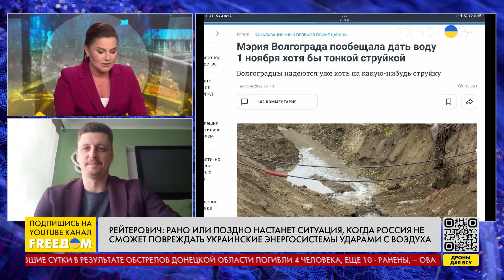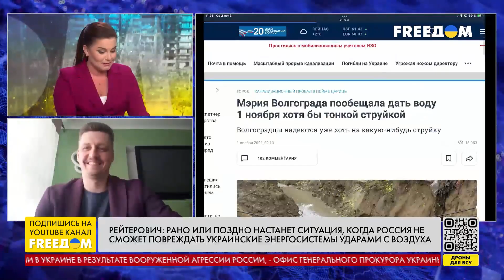Удары РФ по энергоинфраструктуре Украины. Политолог очертил перспективу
Удары России по гражданской инфраструктуре Украины демонстрируют беспомощность армии РФ на поле боя. Российский терроризм на государственном уровне будет продолжаться, считает политолог Игорь Рейтерович. В прямом эфире телеканала FREEДОМ он предположил, что с наступлением холодов обстрелы могут даже усилиться. Но эффекта, на который рассчитывает РФ, не будет, добавил спикер, ведь Украина получает новые системы ПВО.
Рейтерович также заявил, что российским властям важно показывать именно внутренней аудитории результаты обстрелов Украины. Он также рассказал о поставках электроэнергии и технологической помощи от Европы для Украины. Кроме того, политолог отметил работу украинских энергетиков, которые быстро устраняют последствия вражеских ударов.